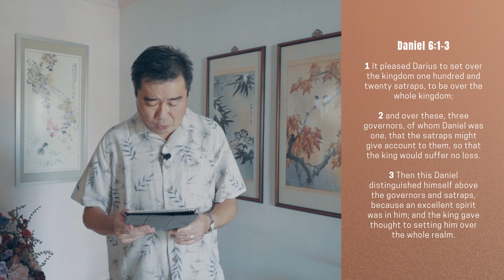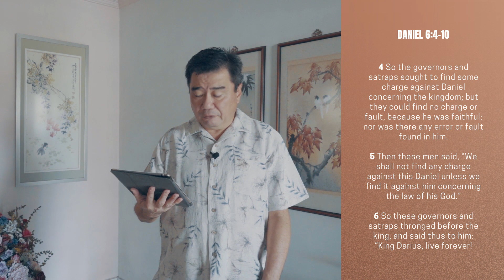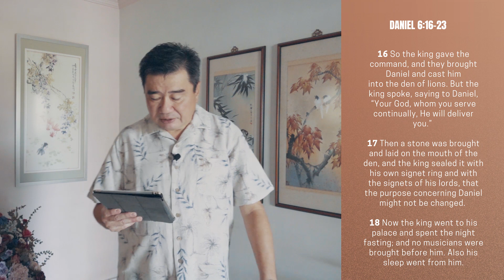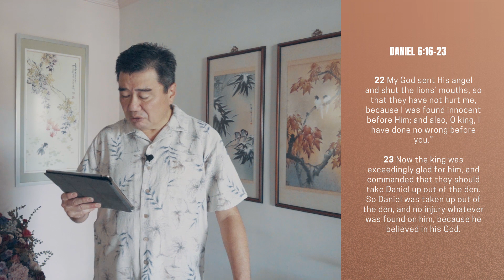What Matters Most When You Are Alone | Pastor Clement Wong | Church of Praise (Online)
Passion for God. Compassion for People. Church of Praise is a vibrant, spirit-filled church committed to reach the world for Jesus Christ.

Give Online : Public Bank A/C :  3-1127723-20 (Church Of Praise Main)

Share your testimonies with us by dropping us a comment or emailing your written testimony/video testimony at . Looking forward to hear from you!